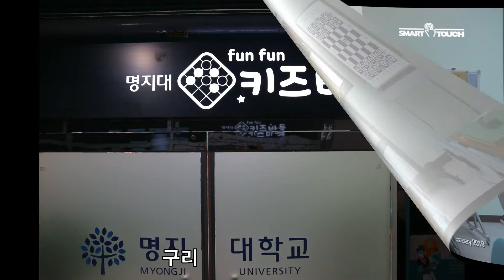[전자칠판] 65inch Interactive LED touch board - Myongji University Kidsbaduk Installation video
65inch Interactive LED  touch board -
Myongji University Kidsbaduk Installation video
65인치 LED  전자칠판 - 구리 '명지대키즈바둑' 설치 동영상

65인치 LED 전자칠판 설치 동영상입니다.

65-inch Interative LED touch board installation video.